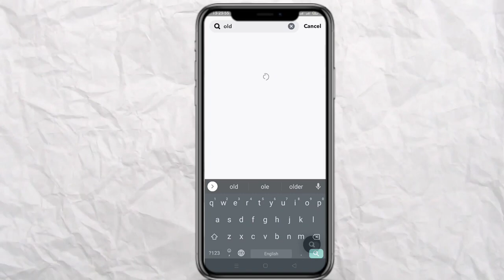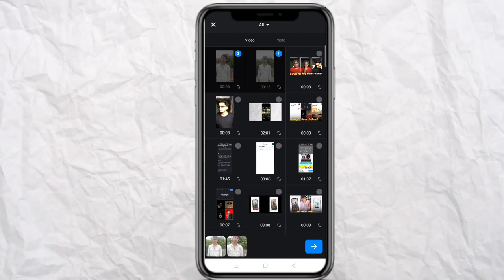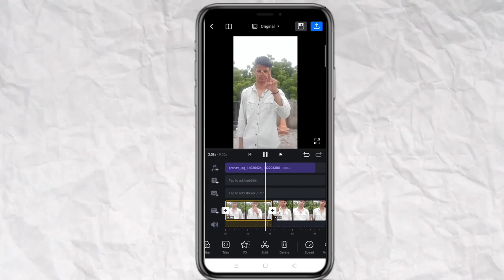Look at me new Instagram trend | look at me old reel video editing | look at me transition reel edit